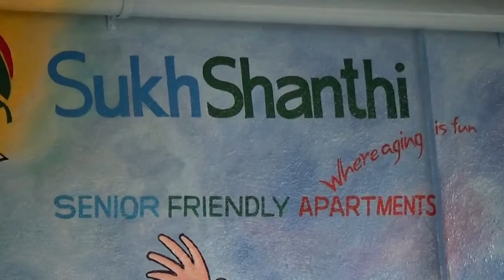Luxury Old Age Homes | Vegetarian Food | Sukhshanthi Trustworthy Retirement Homes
Sukh Shanthi We, like you, believe that retirement is not the end... but the exciting beginning of a wondrous lifestyle. And when shared with like-minded folks, now traversing a path in life not very different from your own, retirement can truly seem like the best days of one's life.

Spread across 1.5 green acres at Bagalur off Sarjapur Road, far from the hustle and bustle of the polluting city, it presents to you a lifestyle that many can only conjure up. Conceptualized and developed for senior citizens, Sukhshanthi offers you a fantastic opportunity to stay in a 600 sft. single bedroom, thoughtfully-designed apartment

Sukhshanthi also has medical facilities to accommodate regular health checks, basic first aid and emergency needs. The nursing room is also equipped with ambulance service, for more critical occasions. Tie-ups with reputed healthcare facilities in the neighbourhood ensure preferential and priority treatment, in case of any eventuality. A good reason to rest easy.

At Sukhshanthi you can choose to have all your meals (veg only) lunch and snacks through the day to a sumptuous dinner at night, cooked and served to you, day after day. Now isn't that a luxury that you'll truly prize? Of course, you can also cook as you please in your very own home, on occasion and when the mood takes you.

Recreational facilities at Sukhshanthi include a full-fledged entertainment facility equipped with a home theatre, card table, snooker and facilities for indoor sports, like chess and carom, to keep you agile and fit both mentally and physically. The yoga and religious convention hall take care of those quieter moments. You can use Sukhshanthi's well-appointed guest rooms when your friends and family join you in for the fun times. It is your premium assisted living and your best retirement home option.

In addition, all residents of Sukhshanthi have complimentary access to the host of recreational facilities available at the Jain Farms Club House.